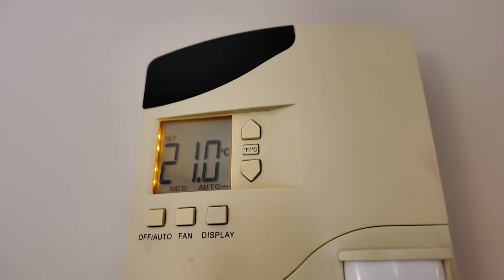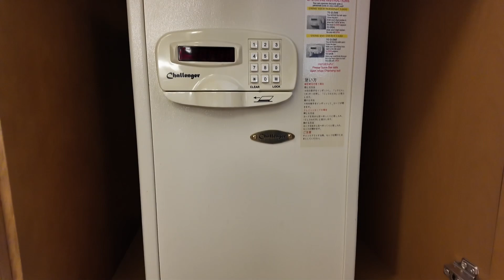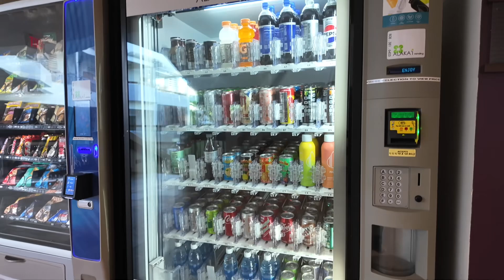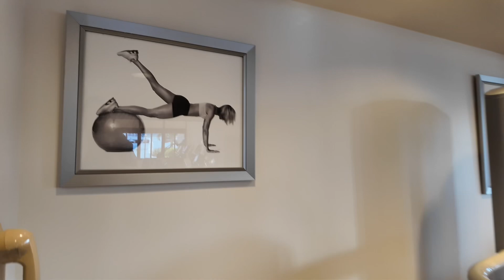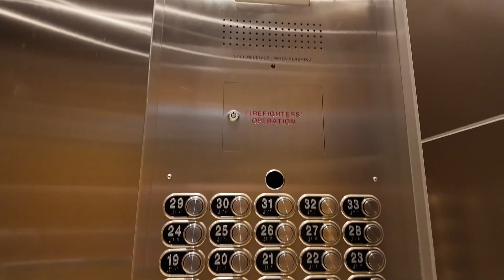[4K] Hotel Tour | 🇺🇸 Waikiki Beach Marriott Resort & Spa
Welcome to a hotel tour of The Waikiki Beach Marriott Resort & Spa, a luxurious oceanfront property located on the iconic Waikiki Beach in Honolulu, Hawaii. This expansive resort offers guests a combination of modern amenities and Hawaiian hospitality, providing a perfect blend of relaxation and adventure.

The resort features elegant, contemporary rooms and suites, many with private balconies offering breathtaking views of the Pacific Ocean or the vibrant cityscape of Honolulu. Each room is designed with comfort in mind, featuring plush bedding, spacious bathrooms, and modern conveniences like flat-screen TVs and high-speed Wi-Fi. Guests can indulge in a variety of on-site dining options, from upscale restaurants serving fresh seafood and local Hawaiian dishes to casual poolside bars offering tropical cocktails.

The Waikiki Marriott offers a range of leisure facilities, including two outdoor swimming pools, a fully equipped fitness center, and a full-service spa where guests can enjoy traditional Hawaiian treatments. For those seeking a bit of retail therapy, the resort also hosts a selection of boutique shops. Additionally, there is ample space for events, making the Marriott a popular destination for weddings, conferences, and other gatherings.

Situated on Kalakaua Avenue, the resort places guests within walking distance of many of Waikiki’s most popular attractions. Just a short stroll away is the world-famous Waikiki Beach, where visitors can swim, surf, or simply relax on the soft sands. Diamond Head State Monument, a renowned hiking destination with panoramic views of the coastline, is also nearby. Guests can explore the Waikiki Aquarium, showcasing the rich marine life of the Pacific, or the Honolulu Zoo, home to exotic animals and beautiful gardens. The area is filled with an array of shops, ranging from high-end boutiques to local souvenir markets, as well as numerous restaurants offering a taste of Hawaiian cuisine.

Waikiki Beach Marriott provides both a tranquil retreat and easy access to the vibrant energy of Waikiki, making it a prime destination for travelers seeking to experience the best of Hawaii.

Enjoy the tour. Let's Go,